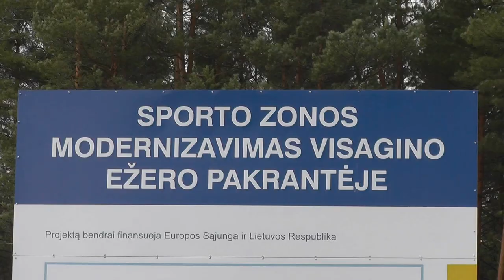Nekrosius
Visaginas,futbolas,futbol,visaginas,yfa,evikono taure,finalas 2014,Nekrosius,Evikono taure 2014,finalas